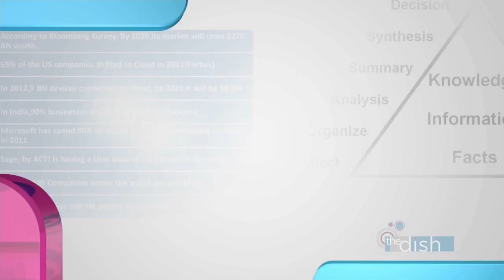S6:E18 - Brandon & Dion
We get a laugh with Brandon and a Dose of Dion in this segment of The Dish.